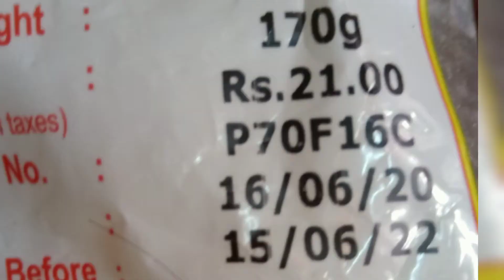Red sauce pasta under 15min